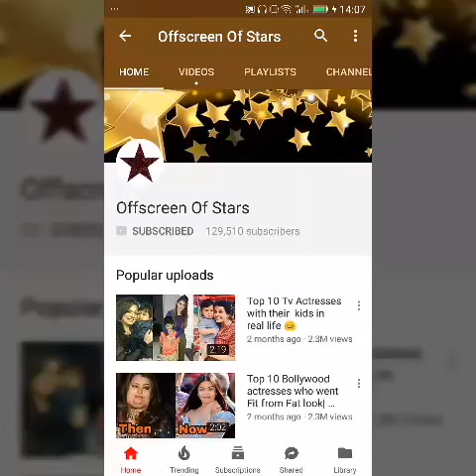Mother-Daughter duo Sara Ali Khan and Kareena Kapoor Khan celebrared DiwaliParty together 😍